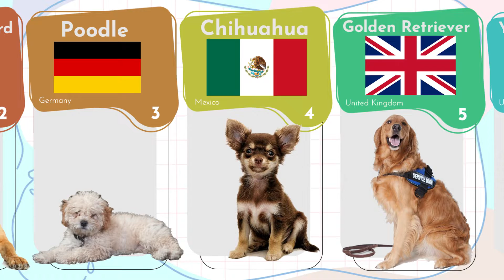The 10 Most Popular Dog Breeds in the World | Discover Info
“Dogs are a man’s best friend”. This phrase from the 18th Century is still and even more relevant today. Originally domesticated for the purpose of hunting and other functional tasks, dogs have since become true companions of us humans. They’ve become more than just pets. They’ve become friends or even family members. There are now around 900 million dogs around the world.  (counted by ownership registrations, excluding stray dogs and non-registered dogs).